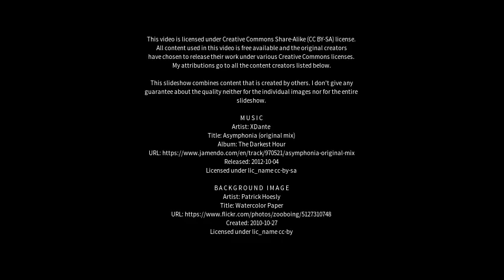Best places to visit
Best places to visit - Beizhai (China) Best places to visit - Slideshows from all over the world - City trips, nature pictures, etc.